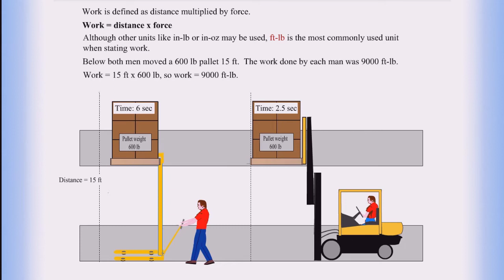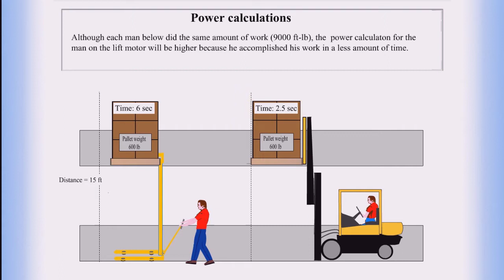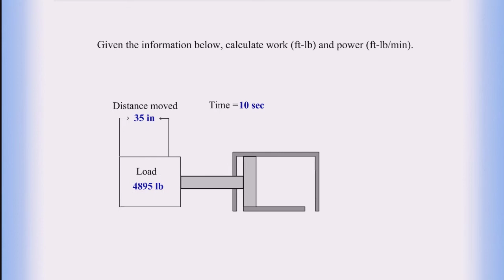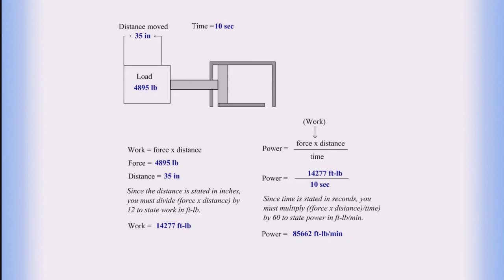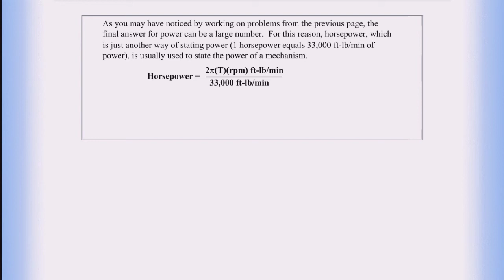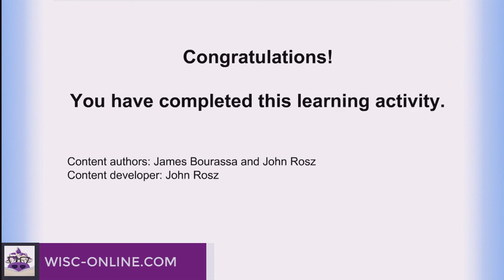Work and Power (Screencast)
Learners examine the formulas for calculating work in ft-lb units and power in ft-lb/min. units.

Credits:
    - Content Author: James Bourassa and John Rosz